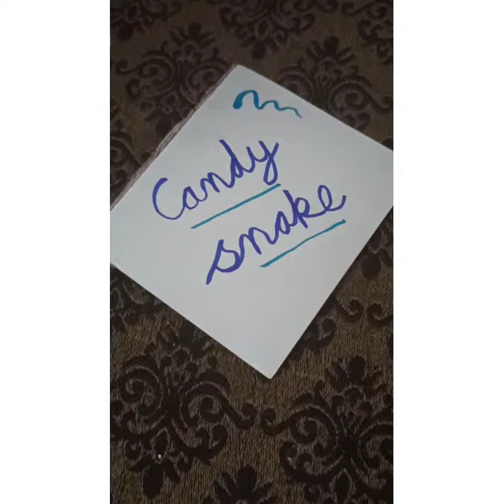Candy /ice cream stick snake craft for kids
easy craft video for small kids made by icecream sticks..